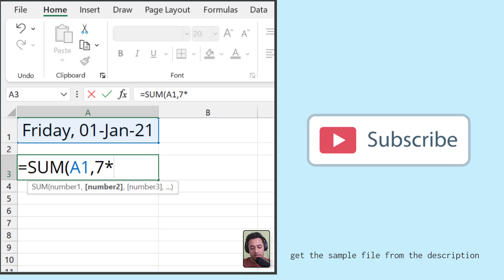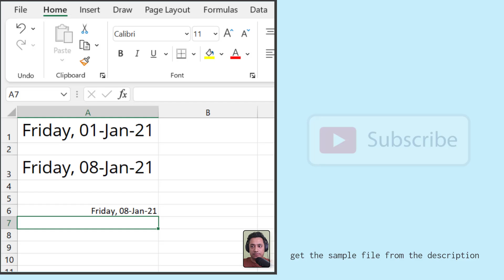Add Week to Date | Excel Formula | Learn Excel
// About ExcelChamps \\
The ExcelChamps YouTube Channel is the part of ExcelChamps.com Blog that helps people to learn Microsoft Excel by providing some high-quality blog posts. On ExcelChamps YouTube Channel, we provide videos of the same quality to make education more accessible to the people out there.